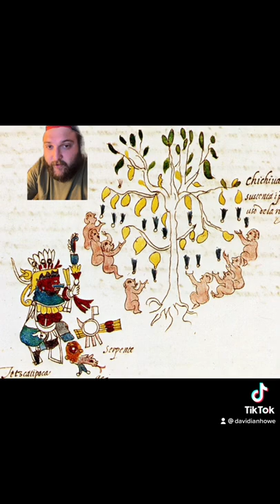Dogs in the afterlife (short)￼ Pt. 1 AztecMythology Mythology Dogs Anthropology #￼myth￼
In this clip, I lay out the main ideas behind the Aztec underworld, and the curious role dogs play in mesoamerican mythologies.